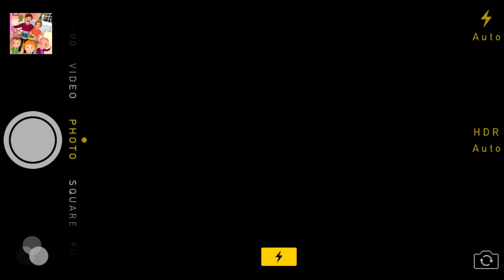Johny Johny Yes Papa - REFRIGERATOR Remix | 3D Baby Nursery Rhyme & Kids Songs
Johny Johny Yes Papa - REFRIGERATOR Remix | 3D Baby Nursery Rhyme & Kids Songs hsn